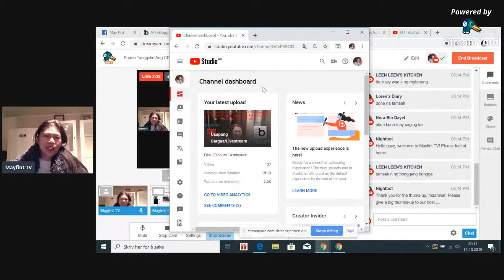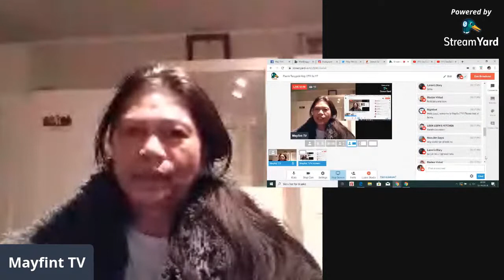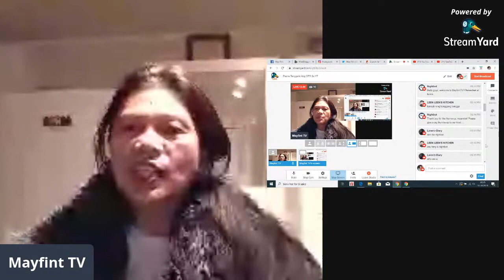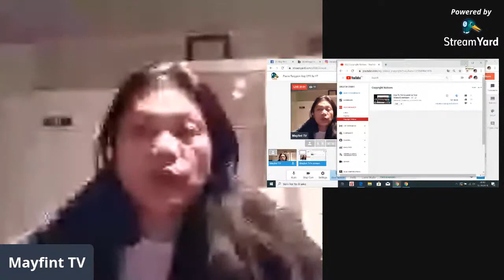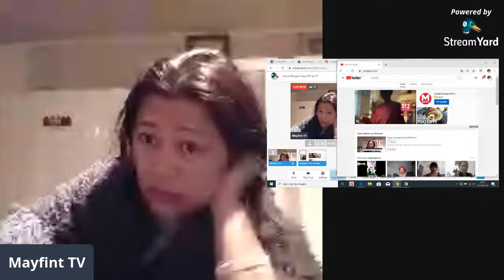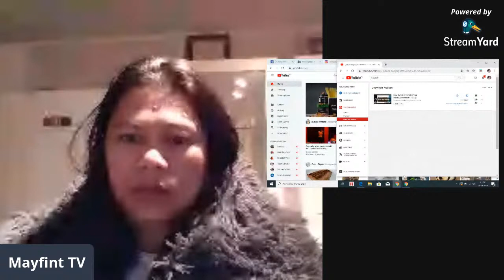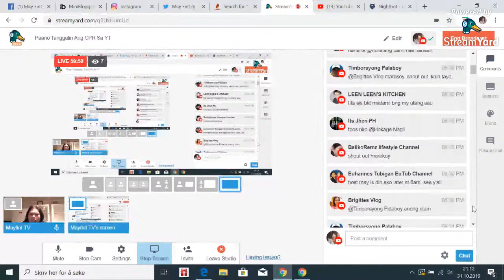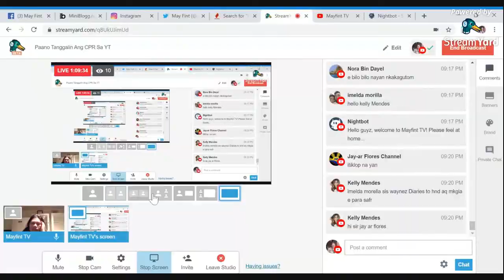Paano Tanggalin Ang CPR Sa YT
I edit nyo nalang ang audio nya.
Ipagdasal natin din natin ang kababayan natin sa mindanao at pamilya.